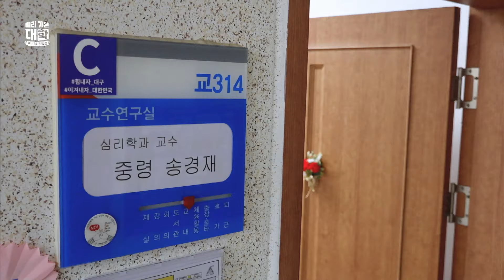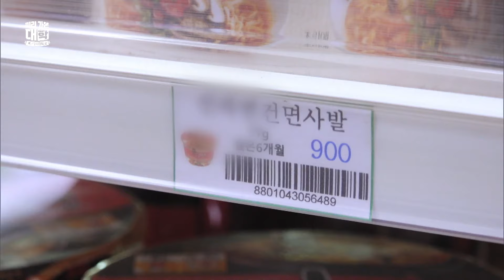【미리 가본 대학】 등록금 전액 지원에 품위 유지비까지? 육군3사관학교 입학하면 누리는 놀라운 혜택!ㅣ#미리가본대학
어느 날, 눈 떠보니… 내가 대학생?!
"천재 이승국"의 이승국, 인생 2회차 새내기 대학생이 되다?

밖에서는 쉽게 알 수 없었던 대학교에 관한 ‘찐’ 정보와 새내기 생활을 미리 보여 드립니다.

📌 【미리 가본 대학】 매주 오전 9시 20분 EBS 1TV 방송